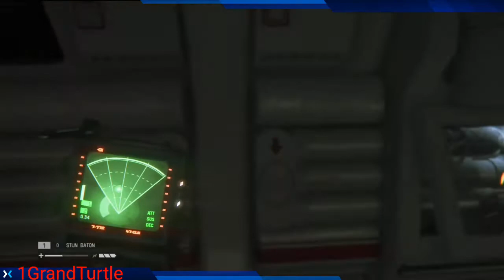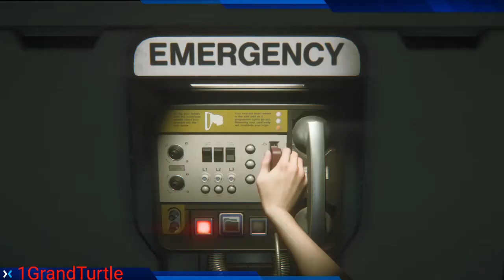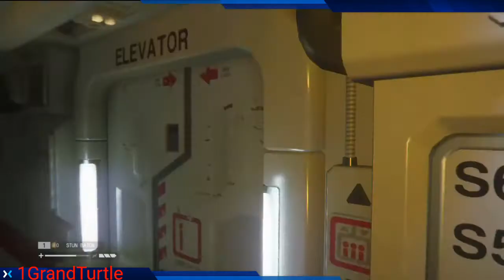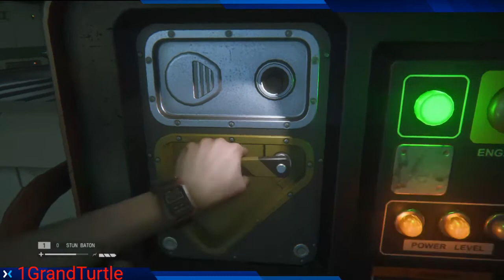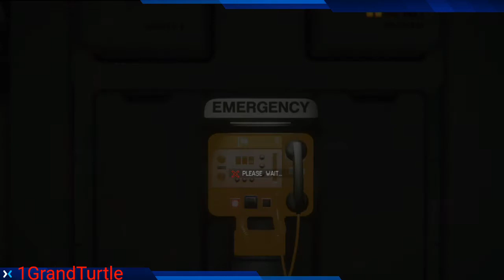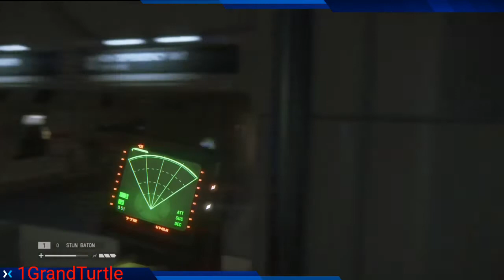Alien Isolation Episode 12 Why just go away you evil vile ALIEN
Why can't you just leave me alone! go away you evil alien!!! you are killing my mental psyche!